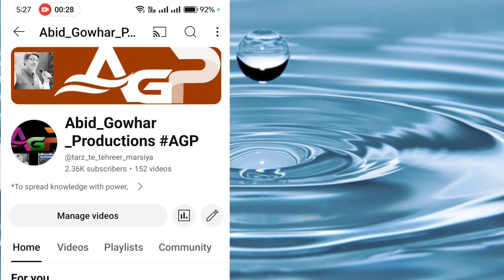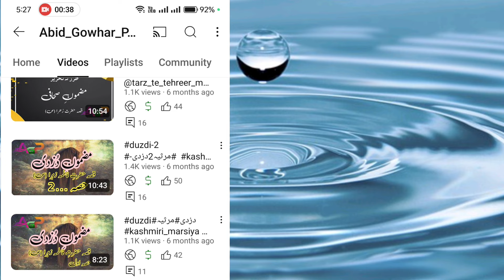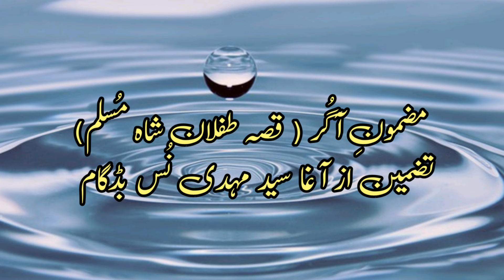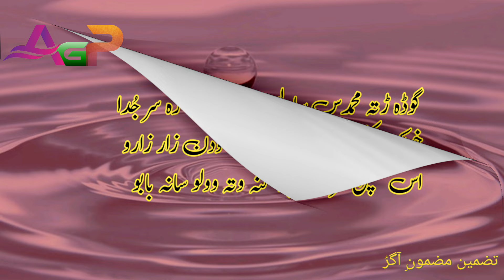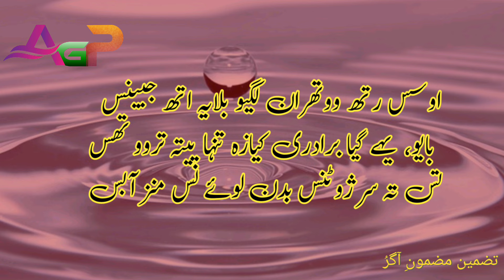agur آگر مرثیہ tazmeen kashmiri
قصۃ شہادت طفلان‌مسلم مضمون آگر تضمین